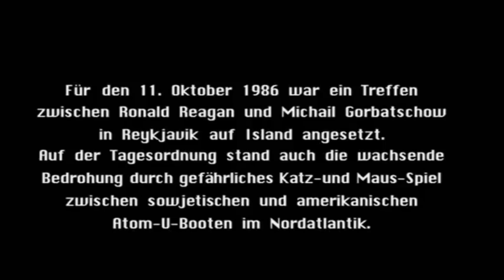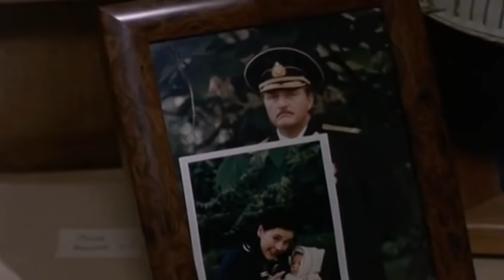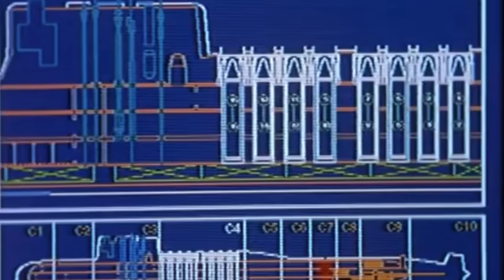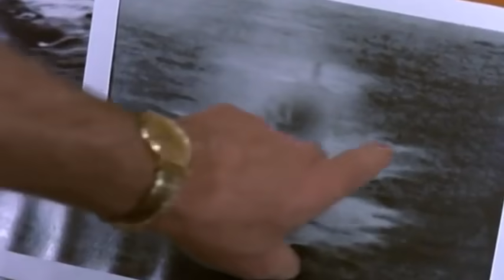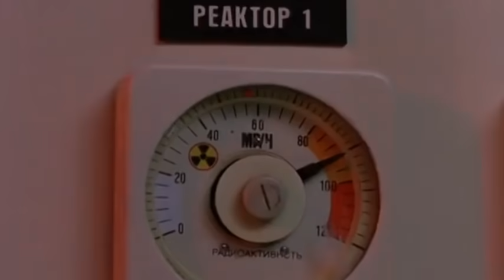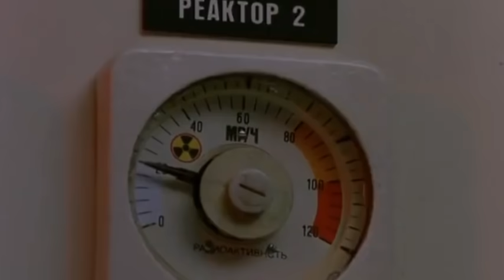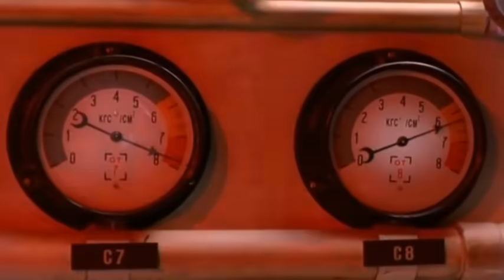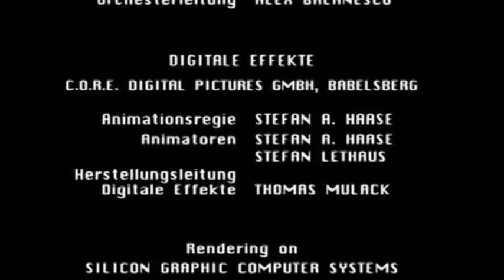HOSTILE WATERS – Im Fahrwasser des Todes – Ein U-Boot-Thriller / Ganzer Film auf Deutsch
Hostile Waters - Fahrwasser des Todes – Ein U Boot Thriller
Rutger Hauer, Martin Sheen, Max von Sydow

Im Jahre 1986 ist die Entspannungspolitik Gorbatschows so weit fortgeschritten, daß es zu einem Gipfeltreffen mit Reagan in Island kommt. Überschattet wird dieses historische Ereignis durch eine Kollision zweier U-Boote vor der Küste Bermudas: ein sowjetisches U-Boot, das nukleare Waffen transportiert, stößt mit einem Atom-U-Boot der Amerikaner zusammen. Das russische Boot wird dabei erheblich beschädigt, so daß eine nukleare Katastrophe droht. Durch den aufopfernden Einsatz ihres Lebens können Captain Britanov und seine Mannschaft eine Eskalation verhindern.